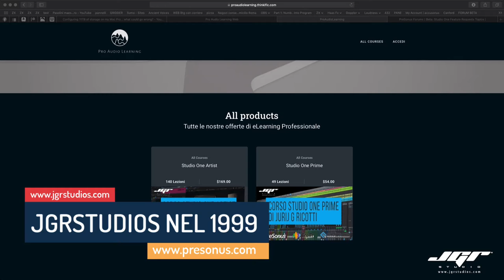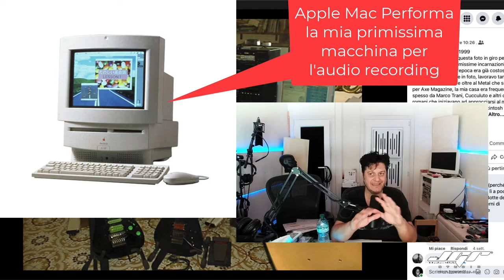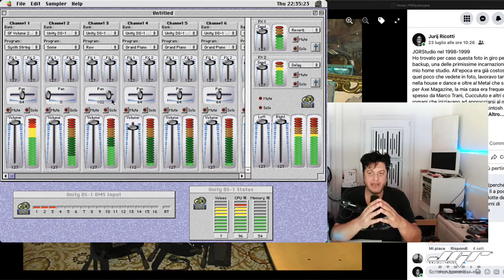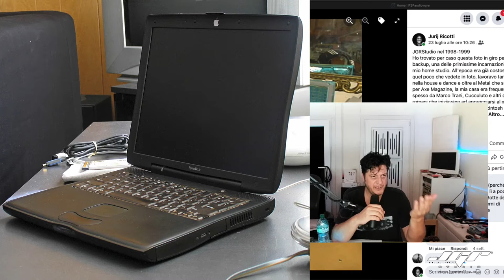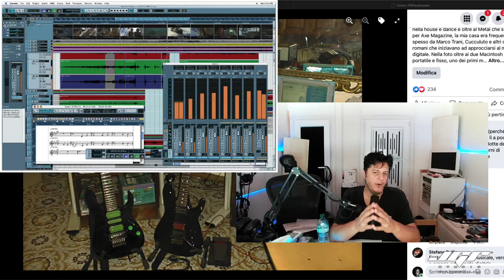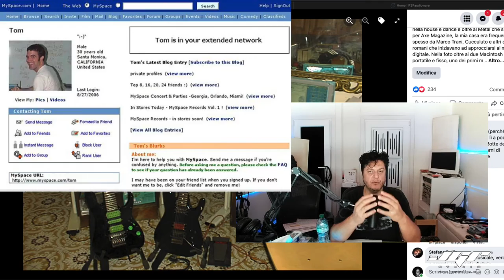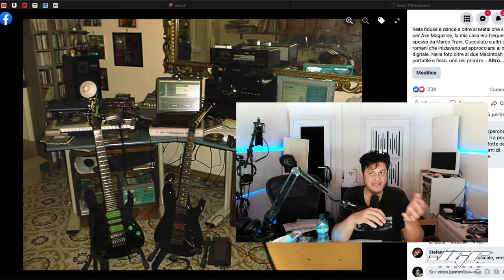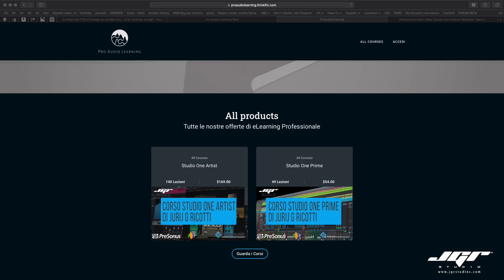JGRStudio 1999 cosa usavo 23 anni fa, la produzione digitale ed un po di me meno esperto.